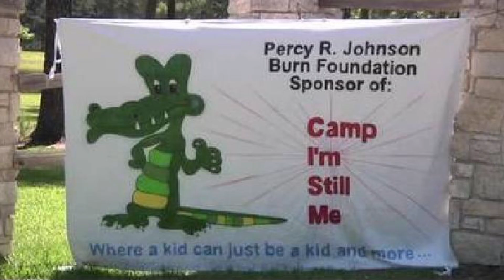2017 Burn Rally 60 spot